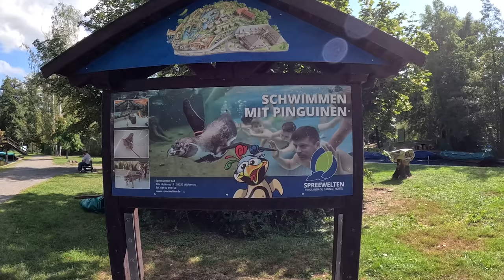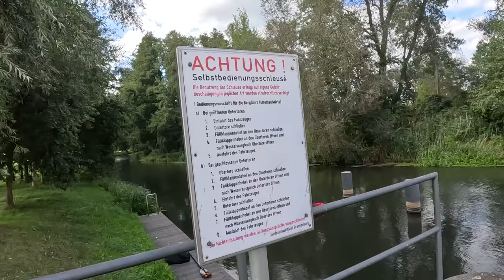2 Tage 3 Unterhosen | Spreewald KANUTOUR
In irgendeiner Dokumentation habe ich mal den Spreewald entdeckt… Seitdem wollte ich den Spreewald besuchen und habe mich kurz vorm Herbst entschlossen meine Hängematte einzupacken und ein Kanu zu mieten!

Meine Tour startete in Lübbenau beim Kanuverleih Richter! Von hier aus gibts es unzählige Wege bis zum ersten Campingplatz Wilde Wiese- dieser Platz ist eine richtige Empfehlung da man mit dem Kanu super einfach anlegen kann und alles hat was man braucht .
Nette Besitzer, kühle Getränke, WLAN und ne Feuerschale.

Vom Campingplatz ging es für mich über den Hochwald in Richtung Lehde…
Generell ein sehr schöner Ort aber durch den Sonntag war es dort sehr überfüllt.
Für einen schnellen Abstecher und eine Mahlzeit passts trotzdem.

Weitere Wasserwege bieten sich danach an und ihr könnt komplett frei entscheiden wie weit ihr fahrt - mein zweiter Campingplatz  war Spreewald-Natur-Camping "Am Schlosspark".